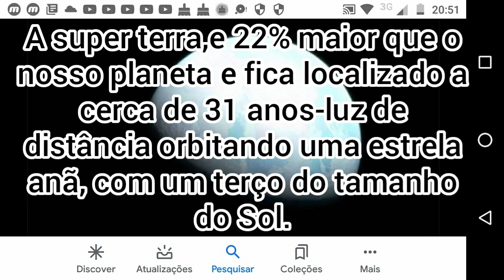Planeta em zona habitável que pode conter água líquida na superfície: a nova descoberta da tess !!!